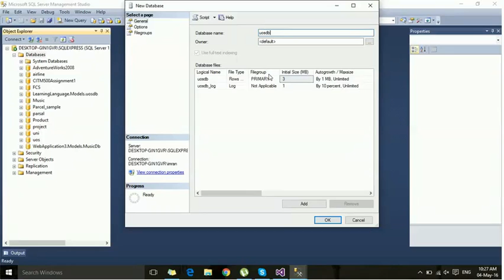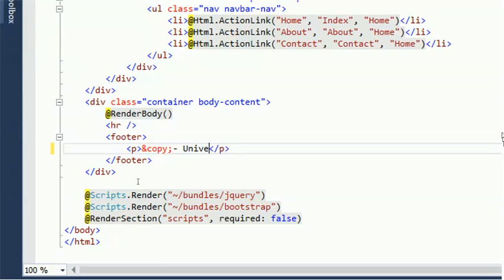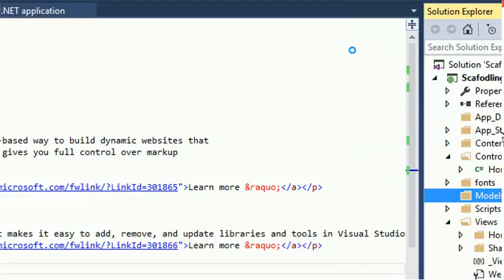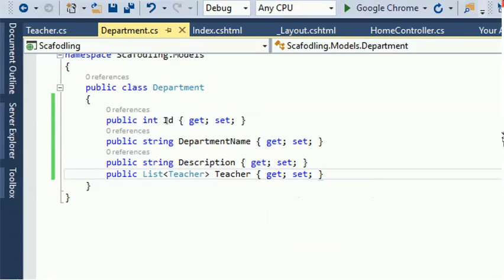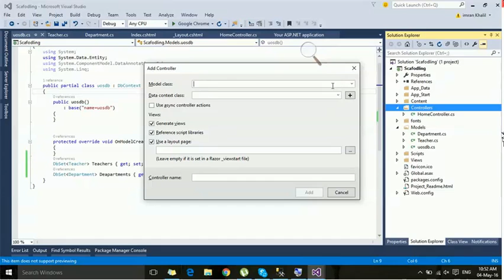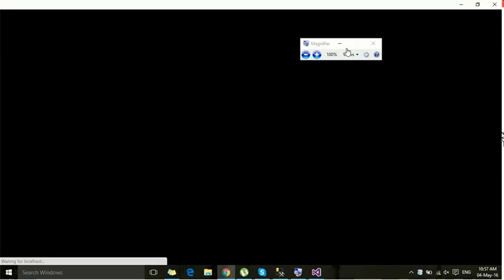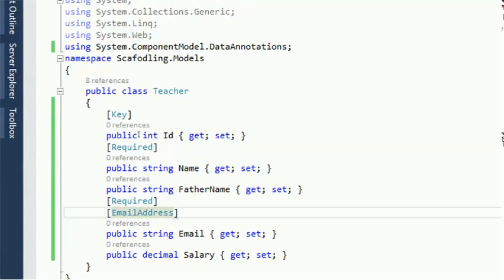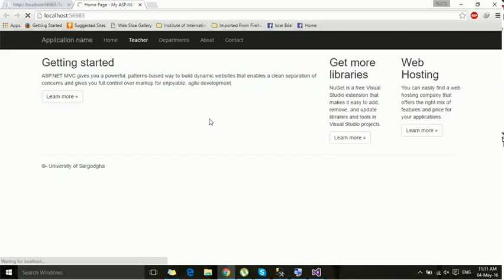scafoding entity framework in ASP.Net